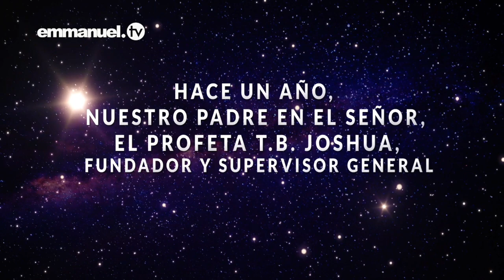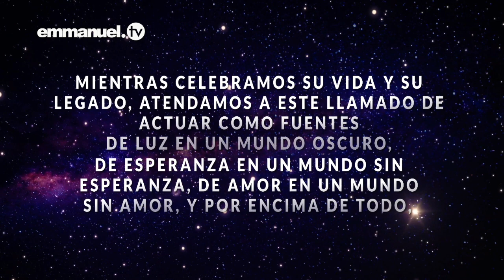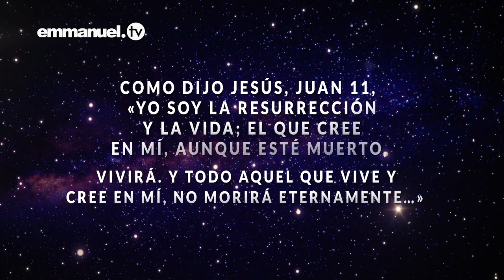CUANDO T.B. JOSHUA REPOSÓ EN LA CAPILLA ARDIENTE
Mientras revivimos los recuerdos en bendita memoria de cuando el Profeta TB Joshua reposó en la capilla ardiente el 8 de julio del 2021, ¡esforcémonos por permitir que el amor guíe todo lo que hagamos!